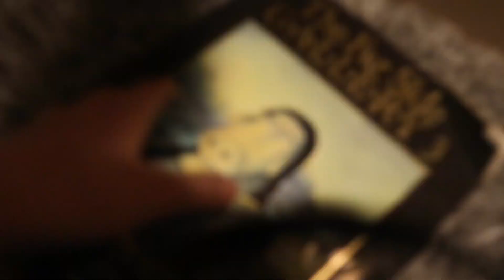Cleaning my room because I’m bored (EDITING NIGHTMARE)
Seriously though, this was an editing nightmare. I work hard to keep you guys at least slightly entertained, so enjoy :-)